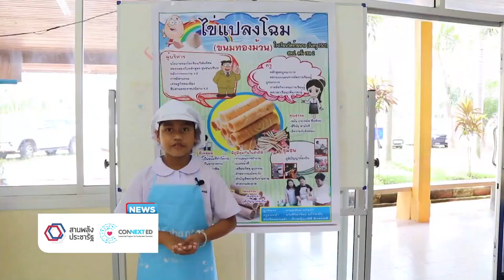::02/07/61 | Central :: โครงการ“โรงเรียนพอเพียงเลี้ยงไก่ไข่อย่างยั่งยืน”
CONNEXT ED NEWS – การศึกษาที่มีครูเป็นโค้ช หรือผู้ที่เข้ามาพัฒนาพื้นที่รอบ ๆ ให้เป็นพื้นที่เรียนรู้นอกห้องเรียน รวมถึงสานต่อสู่การพัฒนาอาชีพอย่างยั่งยืนให้เกิดขึ้นจริงได้ ตามแนวคิดปรัญชาเศรษฐกิจพอเพียง ถือว่าสุดยอด ซึ่งจะทำได้อย่างไร  ติดตามในช่วง สานพลังประชารัฐ CONNEXT ED NEWS (คอนเน็กซ์อีดี นิวส์)

โครงการ “โรงเรียนพอเพียงเลี้ยงไก่ไข่อย่างยั่งยืน” โรงเรียนห้วยนาง (วันครู 2501) เป็นโรงเรียนต้นแบบ ที่ได้รับการสนับสนุนจากการร่วมมือกันของกลุ่มเซ็นทรัลและเบทาโกร ซึ่งผลจากการทำโครงการนี้ ทำให้เด็กนักเรียนได้เกิดกระบวนการเรียนรู้ ที่เกิดจากการปฏิบัติจริง เลี้ยงไก่จริง แถมได้ฝึกระเบียบวินัย อีกทั้งยังทำให้เด็กนักเรียนเกิดความคิดสร้างสรรค์โดยการเอาไข่ไก่ไปแปรรูป จนทำให้เกิดไข่แปลงโฉมขึ้นมา ซึ่งไข่แปลงโฉมคือการนำไข่ไปทำทองม้วนนั่นเอง

โดยเมื่อปีที่แล้วทางโรงเรียนได้รับการเข้าอบรมและได้รับการคัดเลือกให้เป็นสถานศึกษาที่มีความเป็นเลิศทางด้านเศรษฐกิจพอเพียง และทางโรงเรียนยังได้รับรางวัลจากมูลนิธิยุวสถิรคุณ ในกิจกรรมการนำไข่มาแปรรูป เป็นขนมไข่แปลงโฉม ซึ่งสิ่งเหล่านี้เกิดประโยชน์กับนักเรียนเป็นอย่างมาก เพราะสามารถทำให้เด็กนักเรียนได้เกิดเรียนรู้ผสมผสานกับการใช้ความคิดสร้างสรรค์ ทำให้ต่อยอดและเกิดสิ่งใหม่ๆ เสมอ อีกทั้งยังสามารถทำให้เกิดเรียนรู้และพัฒนาสิ่งต่างๆ ได้อยู่ตลอดเวลา และทางโรงเรียนก็จะพัฒนาโครงการนี้ให้มีความยั่งยืนต่อไปในอนาคตอีกด้วย

สามารถติดตามข่าวสารต่างๆของโครงการสานพลังประชารัฐ CONNEXT ED ได้ที่ facebook CONNEXT ED และทางเว็บไซด์